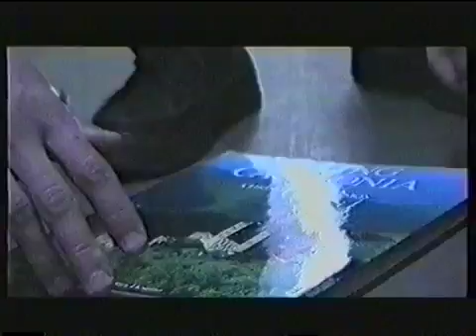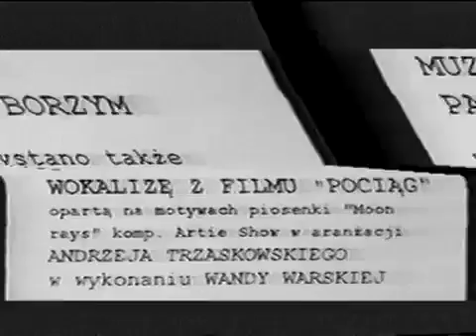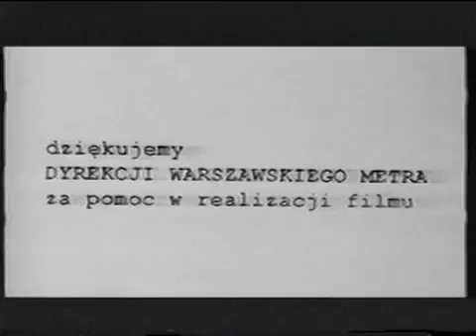Metro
zdj; Janusz  Popławski